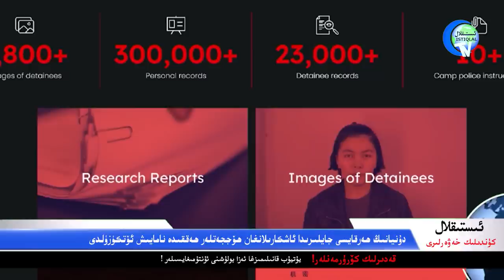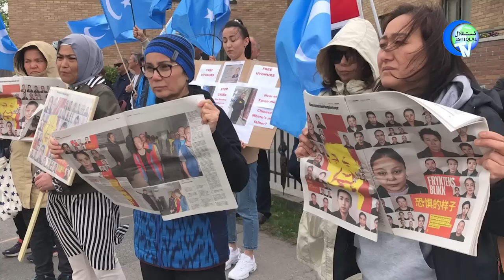ئىستىقلال كۈندىلىك خەۋەرلىرى 2022-05-31، 15 يىلدىن كېيىنكى تۇنجى زىيارەت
ISTIQLAL KÜNDILIK XEWERLIRI 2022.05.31 / 15 YILDIN KÉYINKI TUNJI ZIYARET